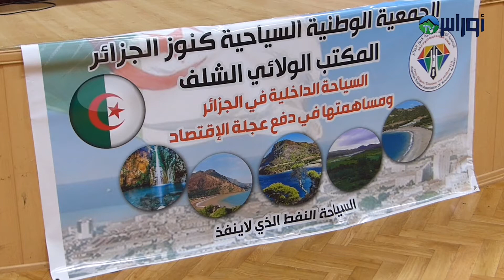الشلف تحتضن الملتقى الجهوي للجمعية الوطنية السياحية كنوز الجزائر بمتحف وسط المدينة .